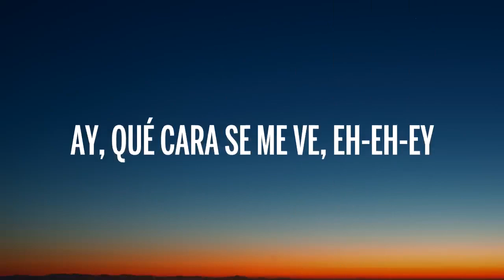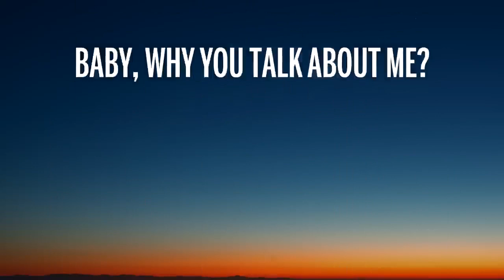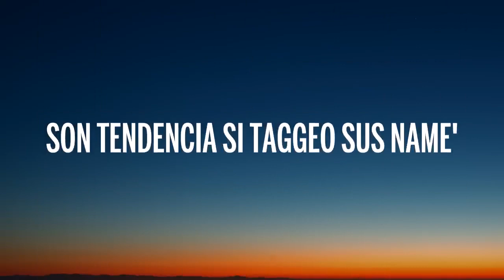Emilia - La Chain (Letra/Lyrics)